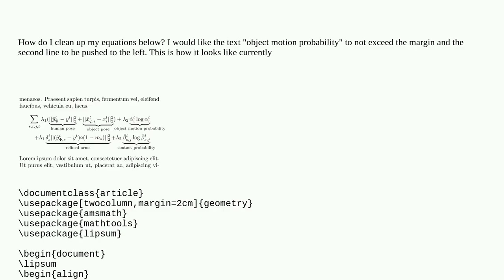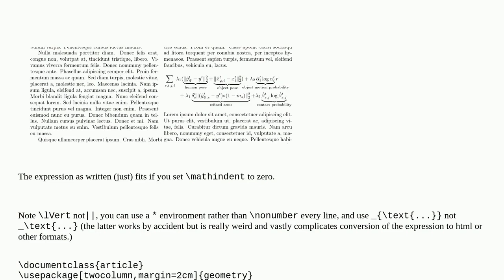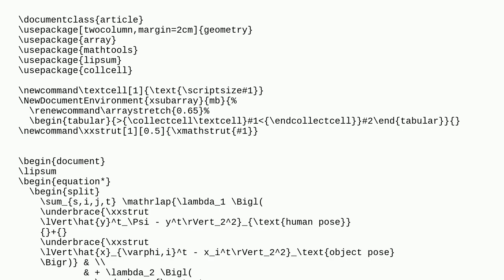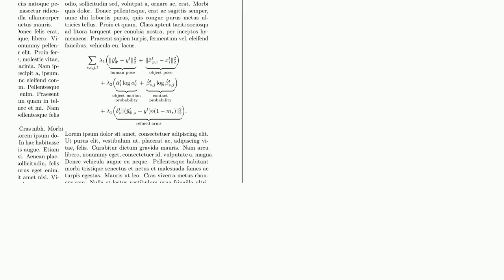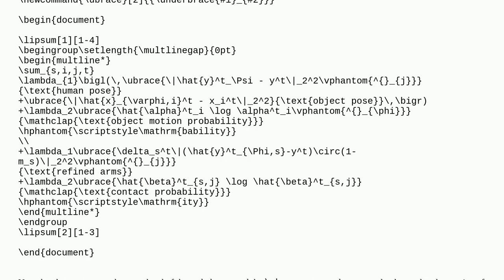Tex: align - how to push equations to the left?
align - how to push equations to the left?

A special thanks goes out to the community

  align